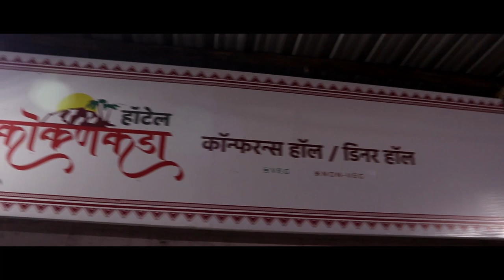खानापुर तालुक्यात करंजे येथे कोरोना बाधीत सहावा रूग्ण सापडला || वज्रधारी न्यूज़